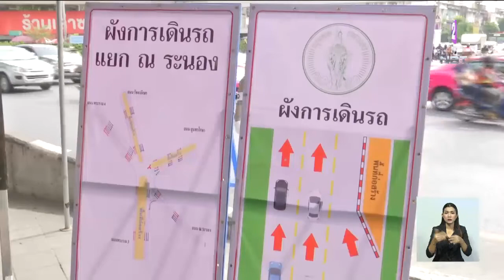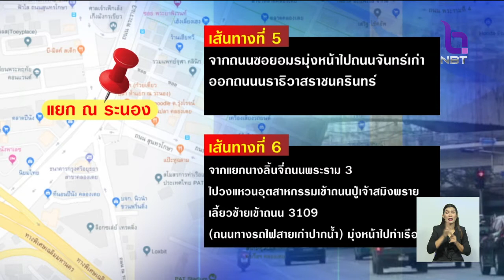เตรียมสร้างสะพานข้ามแยก ณ ระนอง เขตคลองเตย แก้ปัญหารถติดสะสม คาดแล้วเสร็จ มี.ค.ปี64